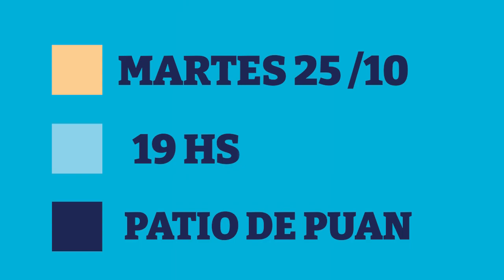35º Encuentro Plurinacional de Mujeres y... Balance y perspectivas para/desde la Universidad.